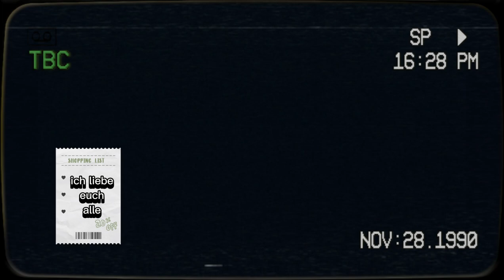saujana perkampungan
beri saran dan kritik untuk kelompok ini dalam penelitian selanjutnya, membahas saujana perkampungan yang ada di sekitar perumahan kota